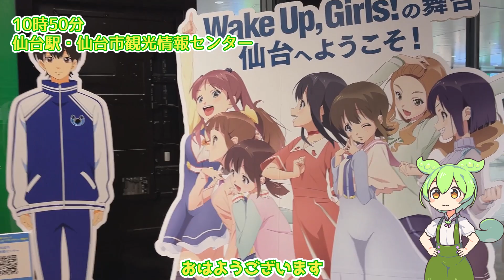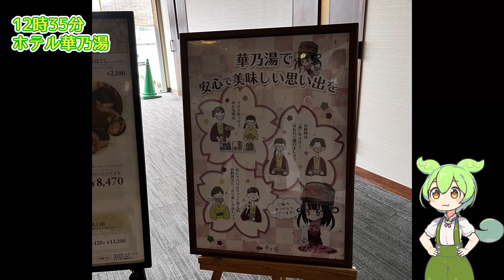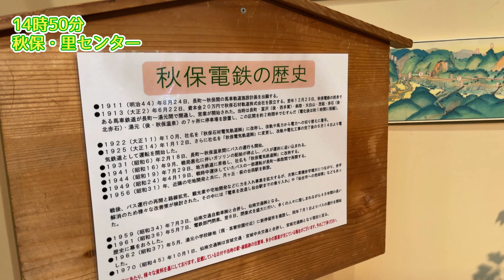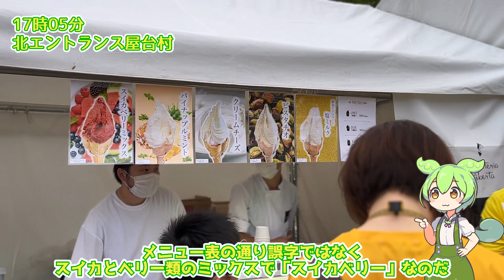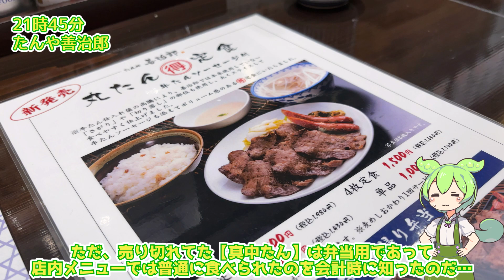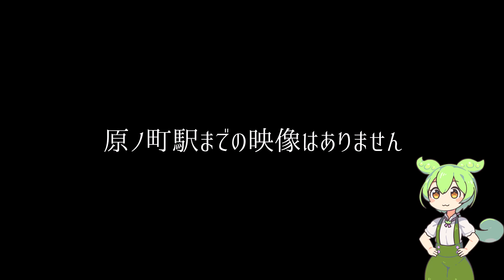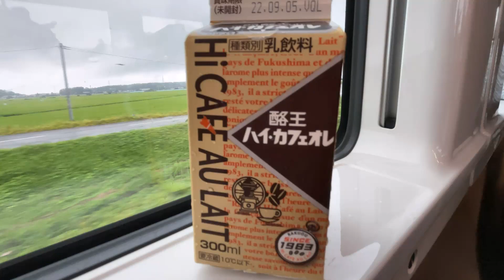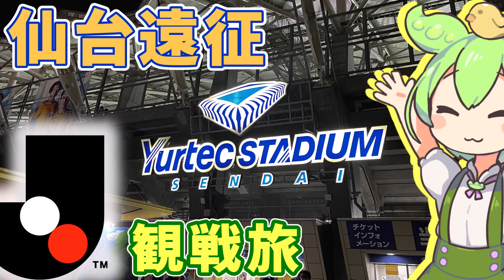【ずんだもん】2022.08.27ジェフサポ仙台遠征旅（Jリーグ観戦旅）【ジェフ千葉を応援するずんだもん】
1週間でどれだけの編集が出来るのかのチャレンジを兼ねた動画です。
ガバってもいい、やりたいことを諦めてもいい、
とにかく完成させることに重きを置きました。
クオリティは期待せずにご覧いただければ幸いです。

それにしても遠方アウェイの勝利は格別です。
仙台の勝利の味をお裾分けです。

あと、ユアスタのナイトゲーム試合当日の日中
どのくらい観光が出来るのかの参考になれば幸いです。

2022/08/27
ベガルタ仙台vsジェフユナイテッド市原・千葉
ユアテックスタジアム仙台
仙台0-2千葉

【動画編集】
ゆっくりMovieMaker4

【立ち絵】
・坂本アヒル様

【効果音】
・効果音ラボ

【BGM】
・DOVA-SYNDROME

・ぱんだクリップ様